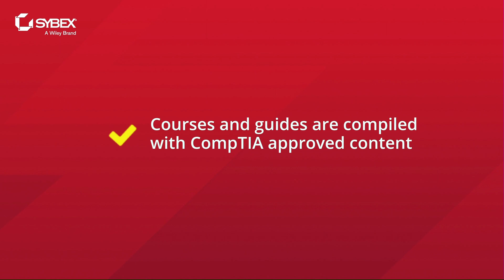Two Factor Authentication - Secure Digital Life #85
This week, Dr. Doug and Russ talk about the mysterious world of Two-Factor Authentication. This is something you hear all the time, and more and more sites are requiring and supporting it. The real question is, should you be using it?